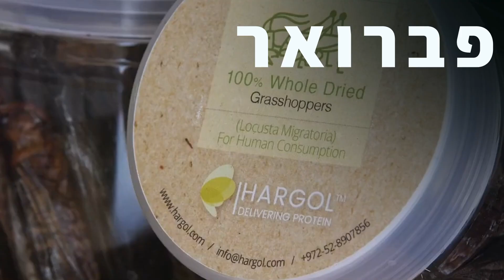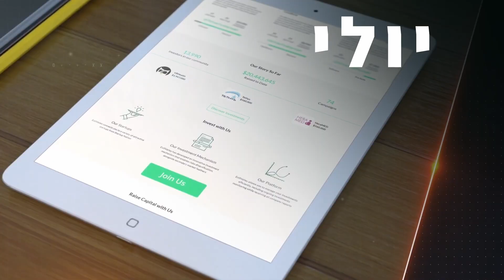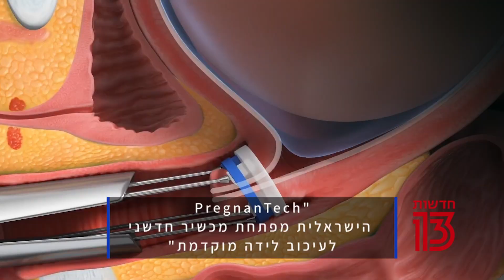ExitValley 2022 Highlights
A short recap of what ExitValley and our terrific portfolio companies have been up to this year